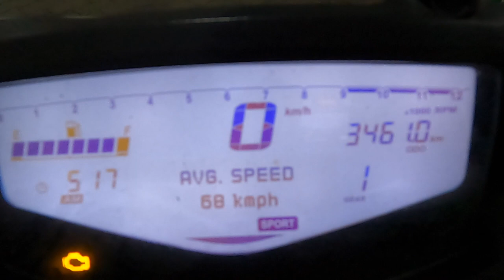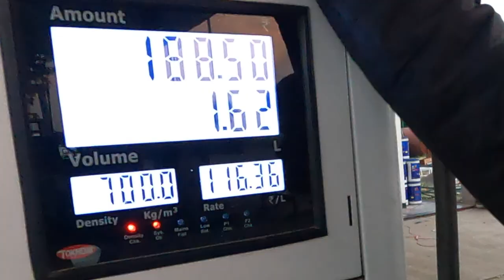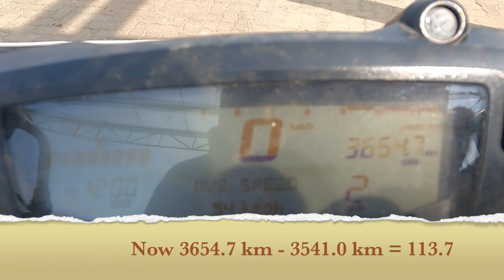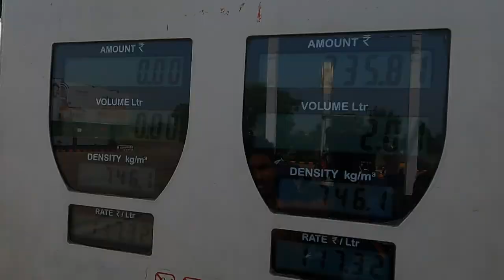RTR200 4V BS6 Real Mileage Test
Many friends requested RTR200 4V mileage test,  So finally we did it. On-road with a big sample size hope it will help you. Thank you for your support.

tvs apache rtr 200 4v bs6 mileage test hindi,
rtr 200 4v bs6 2021 mileage test malayalam,
rtr 200 4v bs6 city mileage test,
rtr 200 4v bs6 mileage test in tamil,
mileage test of apache rtr 200 4v bs6,
tvs apache rtr 200 4v bs6 mileage test,
tvs apache rtr 200 4v bs6 mileage test malayalam,
tvs apache rtr 200 4v bs6 mileage test 2021,
tvs rtr 200 4v bs6 mileage test,
tvs apache rtr 200 4v bs6 mileage test tamil,
tvs apache rtr 200 4v bs6 2021 mileage test,
tvs apache rtr 200 4v bs6 mileage test telugu,
tvs apache rtr 200 4v bs6 2020 mileage test